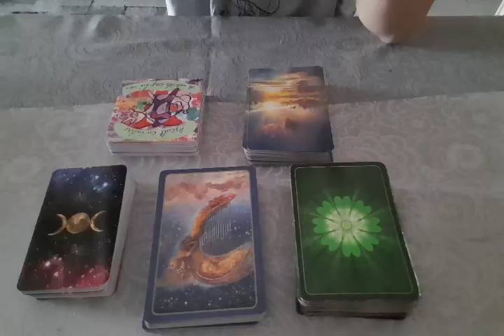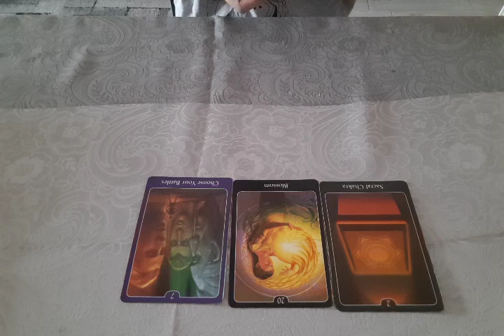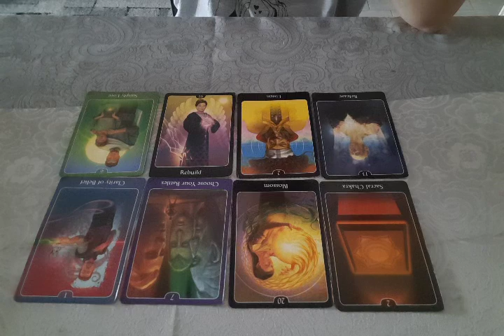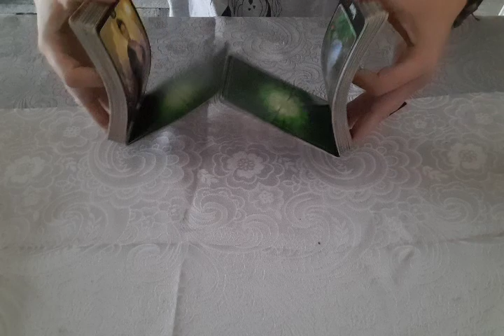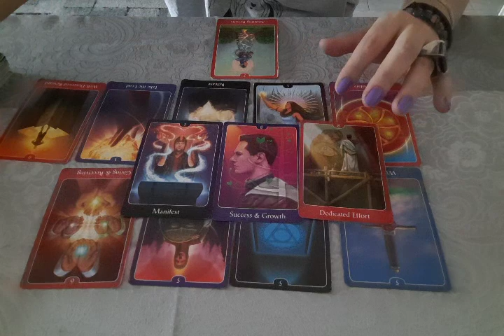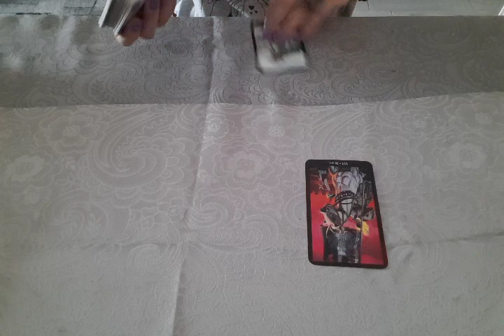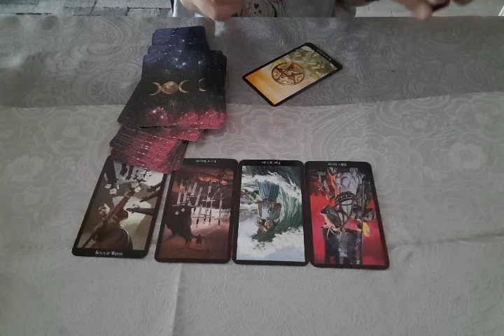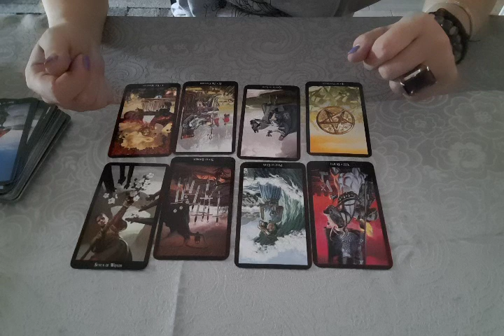SAGETATOR❗️ NOI INCEPUTURI PE TOATE PLANURILE RENUNATATI LA RESENTIMENTE 💞✨️🙏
tarot

 *Buna si bine ati revenit pe canalul meu! Noilor veniti le urez bun venit si sper sa gaseasca aici raspunsurile la intrebarile pe care le au.Aceasta este o citire generala,deci nu poate rezona cu toata lumea.
*Am rugamintea sa luati doar acele informatii care rezoneaza cu voi,poate vreun mesaj este chiar pt voi si situatia in care va gasiti.
* Pt citiri personalizate,analize si trimiteri de energie si lumina,curatari energetice pe toate aspectele vietii voastre ,ma puteti contacta pe adresa de mail
 Va îmbrățișez cu drag 💞✨️🙏